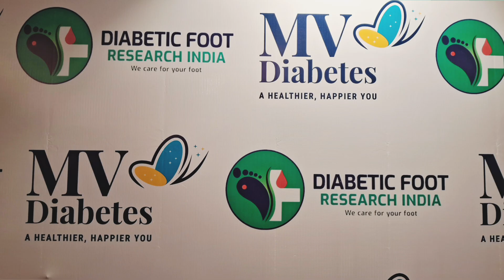MV Diabetes Royapuram Launches “DFRI-School of Podiatry” with Academy of Physicians in Wound Healing